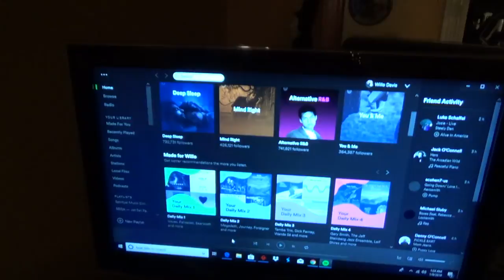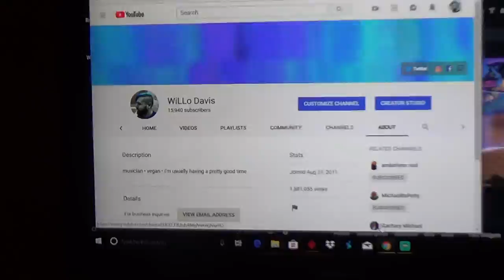UNBOXING SECRET WEAPON TO DESTROY HAYDURS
HP OMEN OBELISK 875-0014 GAMING COMPUTER

SMARTPHONE TRIPOD

SEMI-PERMANENT HAIR DYE (Arctic Fox)
(Punky Colour)

VEGAN DR MARTENS UNISEX BOOTS

VEGAN BELT

SLIM VEGAN WALLET

MUSICIAN EARPLUGS